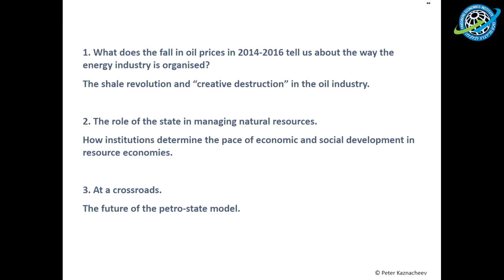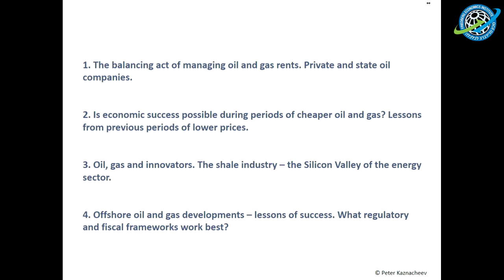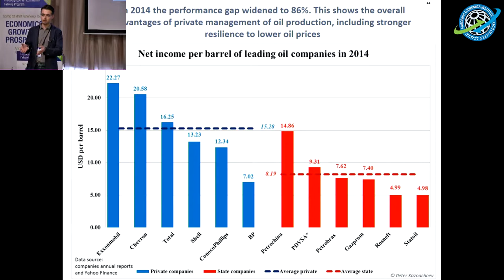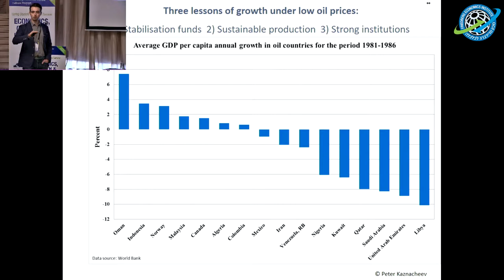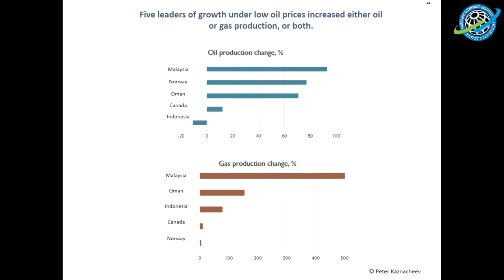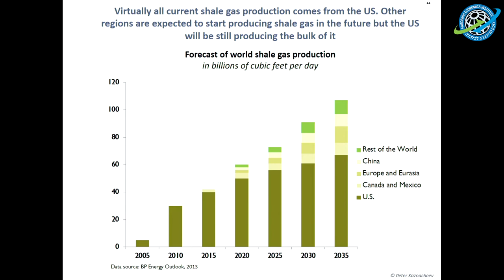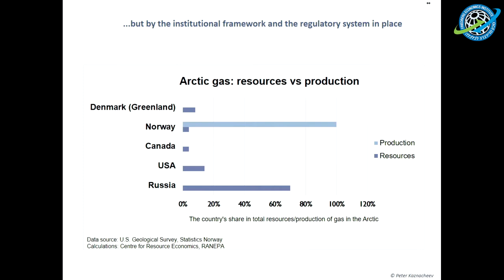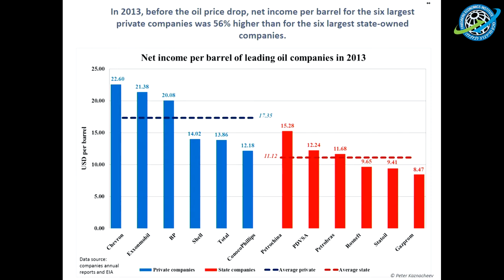How to Turn Oil and Gas Production into an Engine of Growth